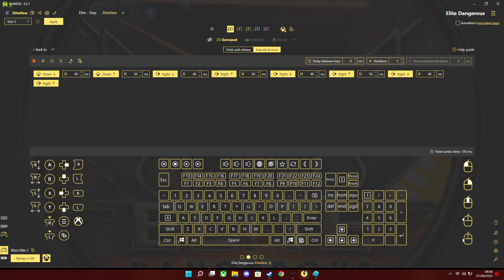Elite Dangerous - Xbox Elite Controller 2/reWASD setup.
I only play SOLO. I never use this for or play PVP.

If the back buttons fail to work in Elite Dangerous with reWASD. Your going to have to Downgrade your firmware.

To downgrade controller, reboot windows fresh without reWASD running at startup.